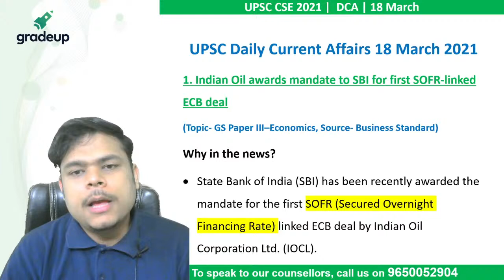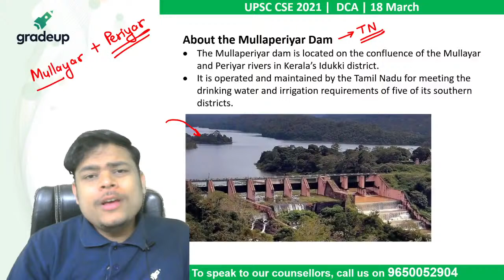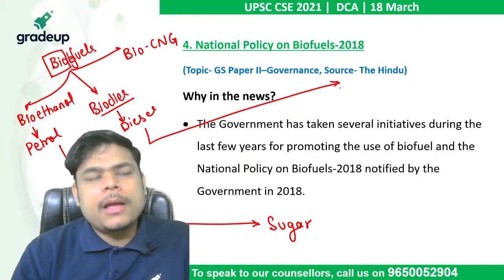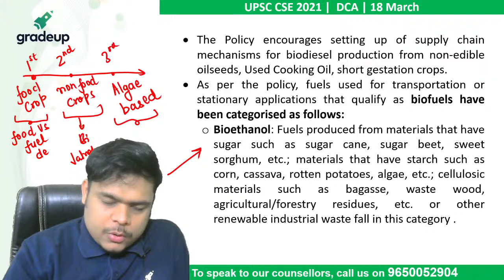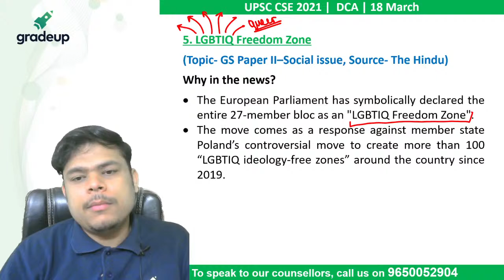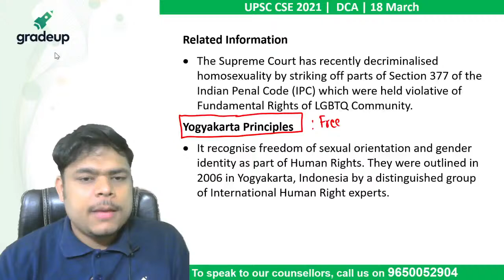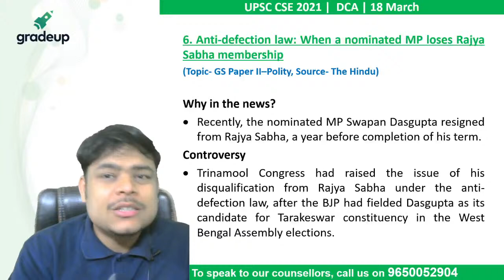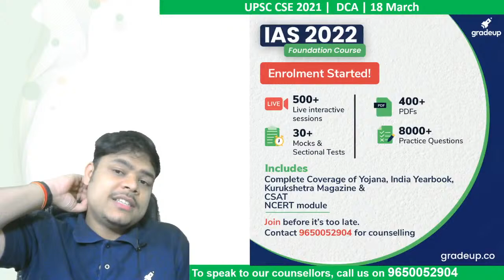IAS 2021: Daily Current Affairs by Rohan Tyagi Sir | 18th March || Gradeup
IAS 2021: Watch "Daily Current Affairs | 18th March" for UPSC CSE 2021 Prelims exam preparation by our expert faculty Rohan Tyagi Sir. These classes will help you to level up your preparation for UPSC IAS prelims exam.